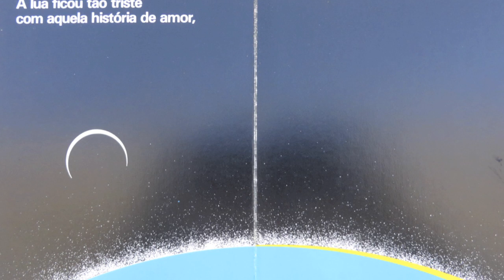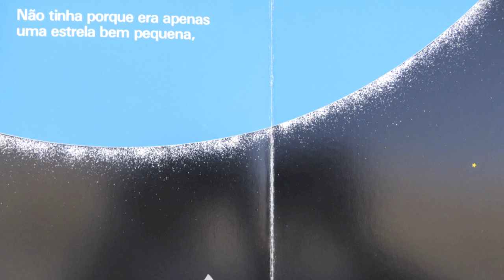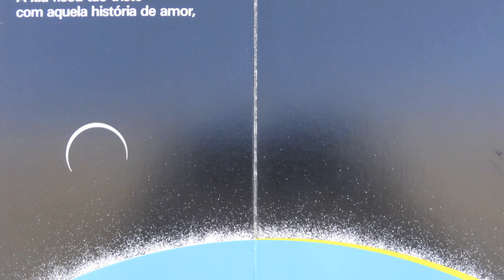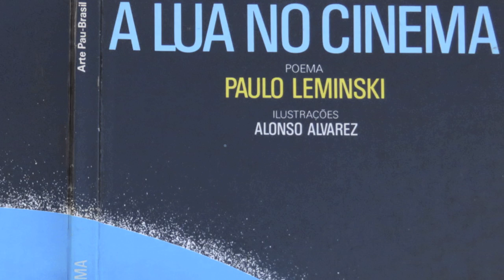Lua no Cinema- Paulo Leminski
Lua no Cinema
(Ilustração Alonso Alvarez)

(CD Criança Crionça)